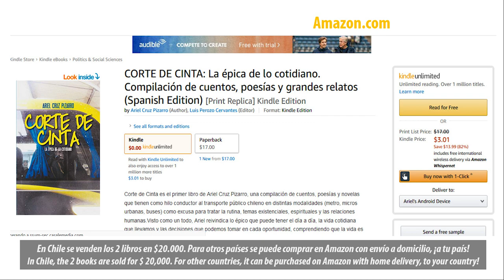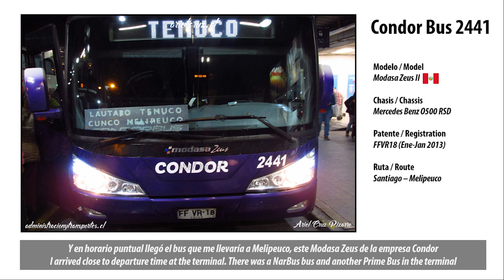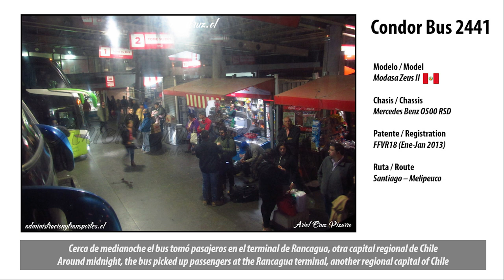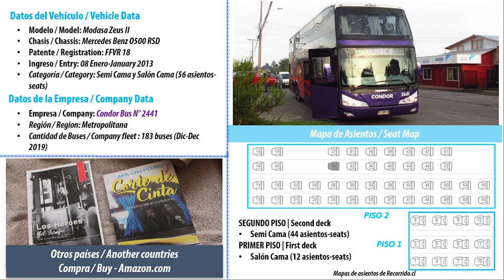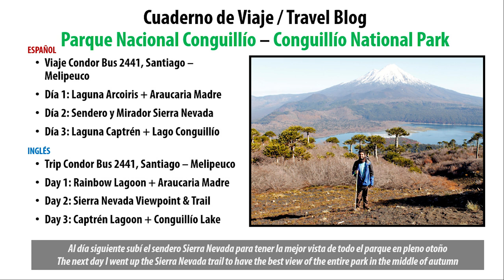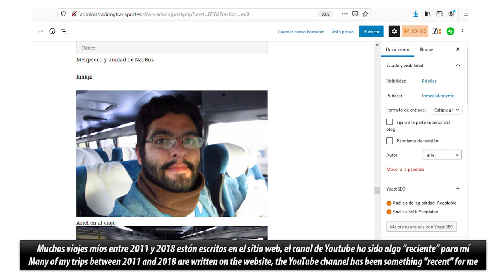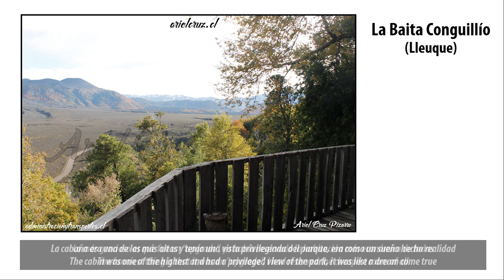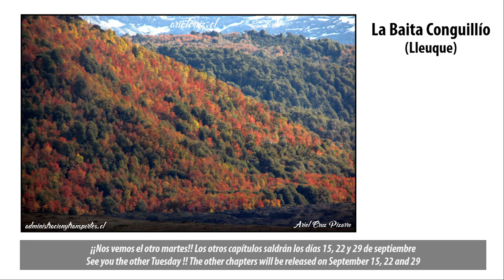Viaje con FOTOS | Condor Bus, Santiago a Melipeuco (Conguillío) + Modasa Zeus M. Benz FFVR18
Episodio de Ando en Bus Fotos con un viaje realizado en el año 2018 con la empresa Condor Bus desde Santiago a Melipeuco. El bus era un Modasa Zeus con chasis Mercedes Benz O500 RSD, placa FFVR18 e inscrito en Enero 2013. El capítulo es presentado por los libros Corte de Cinta y Los Héroes del Tiempo, disponibles solo con el autor y en Amazon. En el episodio también comento sobre mis motivos para visitar el Parque Nacional Conguillío.

AMAZON CORTE DE CINTA